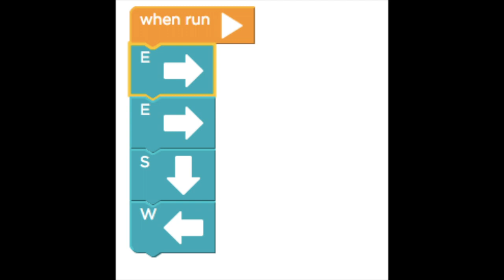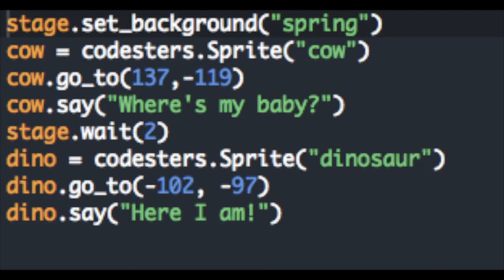What are Coding Bugs?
What is a Coding Bug?